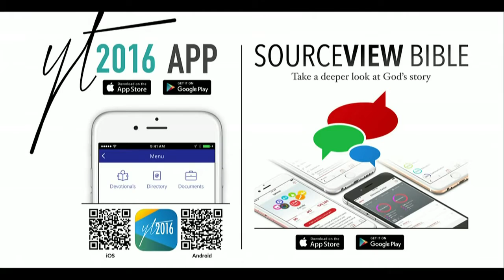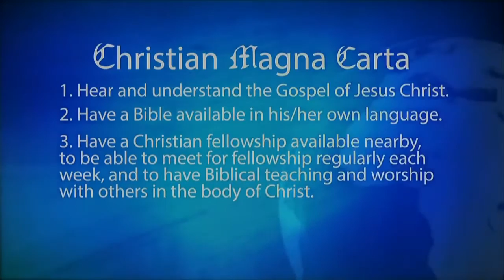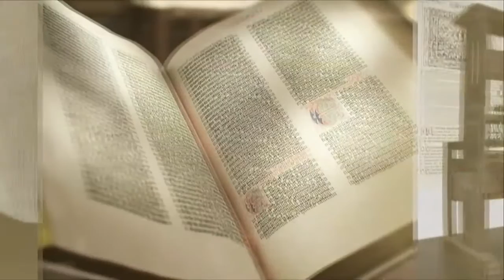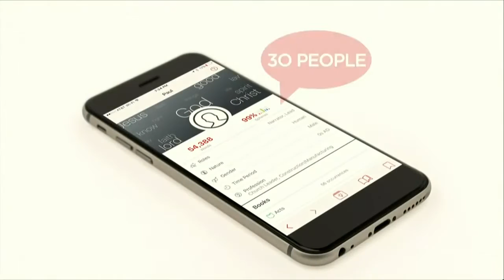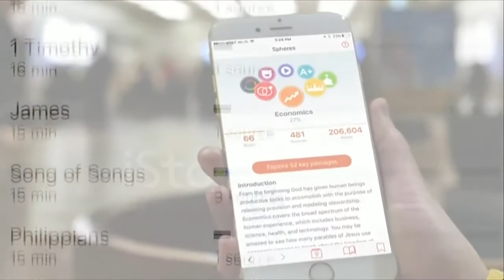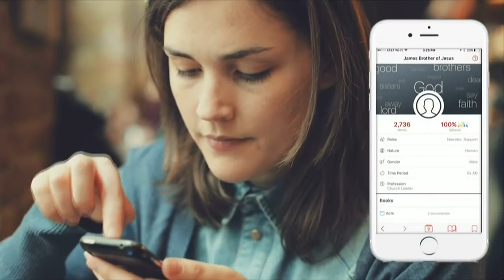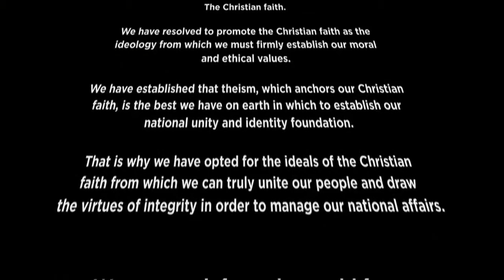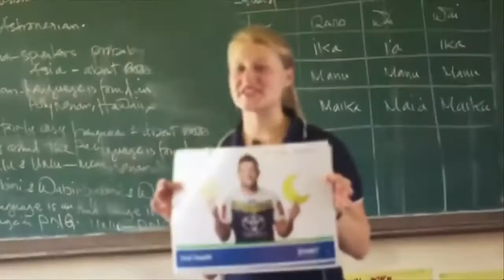YWAM Together 2016 - Sept 5th Morning Session